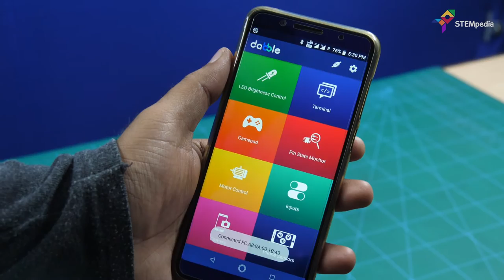How to Make Vacuum Cleaner Robot and Control it with Smartphone | DIY Projects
Learn how to make a vacuum cleaner robot using a DC motor and control it using a Smartphone via Dabble- a Bluetooth controller and project interaction app.

Watch the video to make your own robot vacuum cleaner using evive -  an Arudino embedded platform - and make cleaning a piece of cake! You can easily control the vacuum cleaner with a Smartphone by sending commands via Dabble's Gamepad module.

👉Make other amazing DIY projects.

Measuring Time Period of a Pendulum Using IR Sensor -

Title: Arrival
Artist: MBB
Genre: Dance & Electronic
Mood: Happy